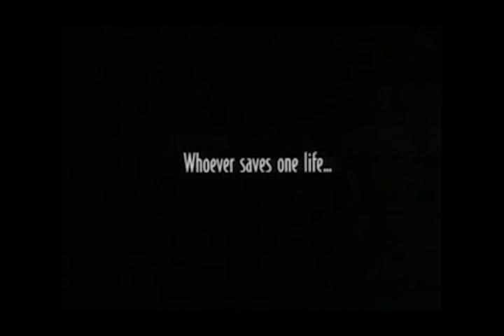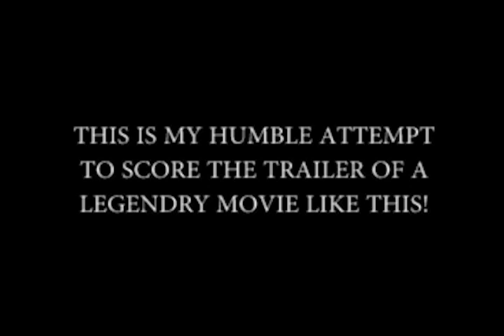Background score of Schindler's List's trailer by Nishant Asthana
This is humble (and my first) attempt at composing the background score for a film (even though its the trailer and not the film :-))